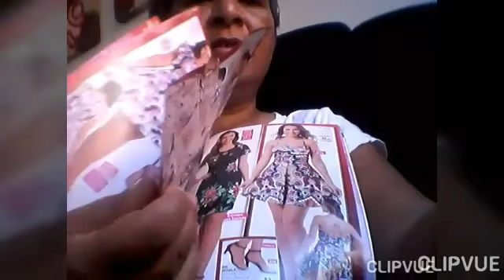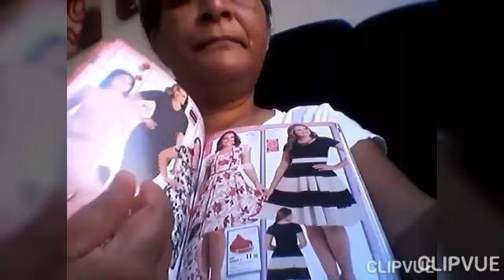SãoFrancisco Um pouquinho do meu dia,fiz almoço carreguei a baike e tudo mais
RUA VER:ORIVALDO ALVES DE GODOY N'1722
SÃO FRANCISCO SP
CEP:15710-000